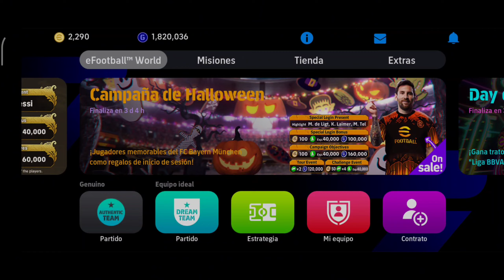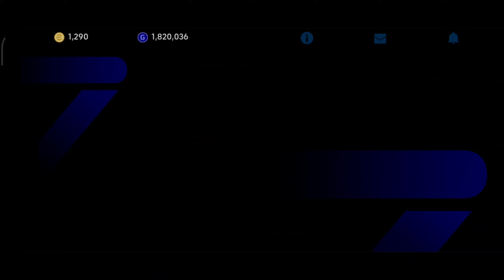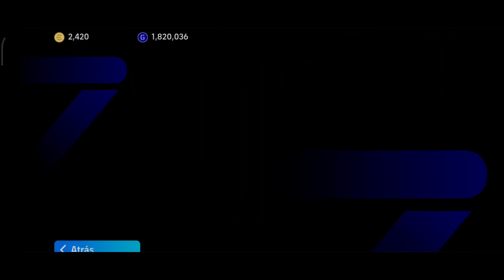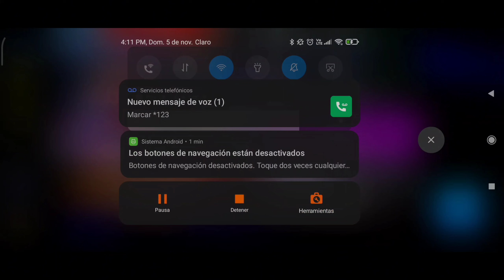Me sale Messi 2009 Big Time en Efootball Mobile *Súper Roto* 🔥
Aperturas en caja de Messi Big Time en Efootball Mobile, Me sale Messi 2009 súper roto gran velocidad en el juego y celebración épica.